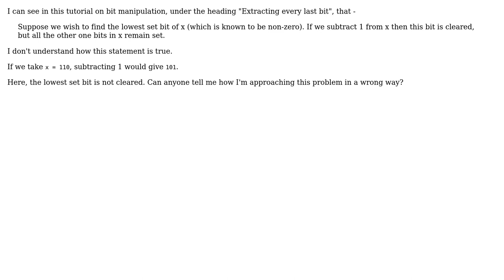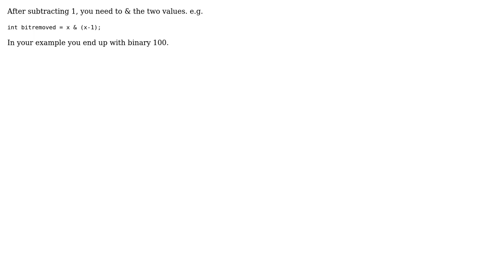Clearing the lowest set bit of a number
With thanks & praise to God, and with thanks to the many people who have made this project possible! You are responsible for your own actions.